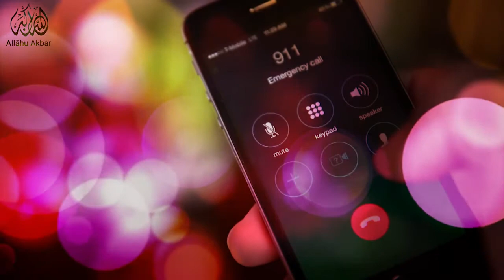Zindagi - Must Listen | Light Of Islam